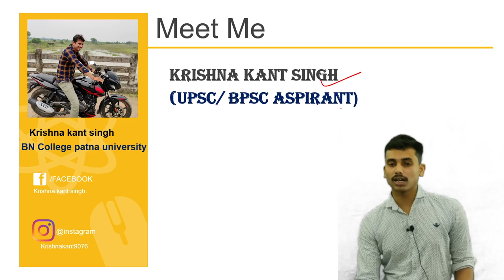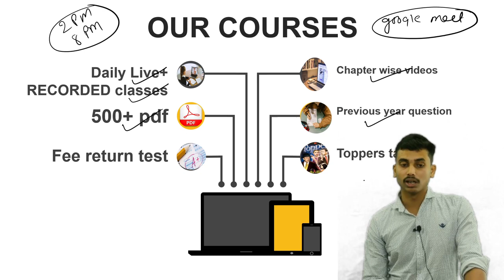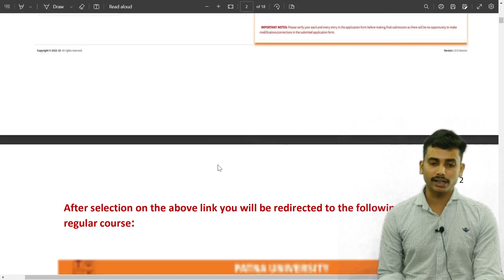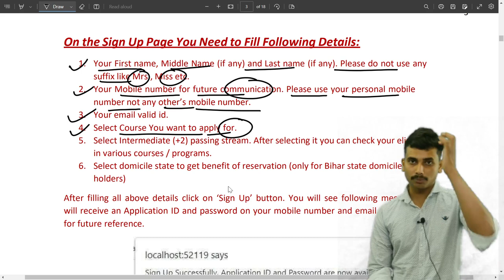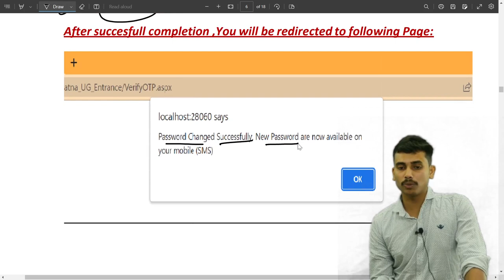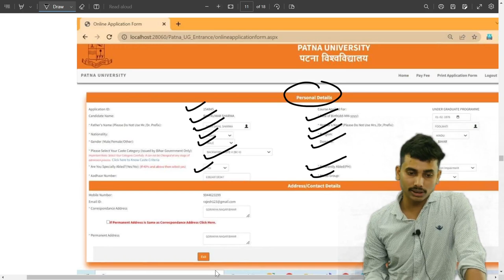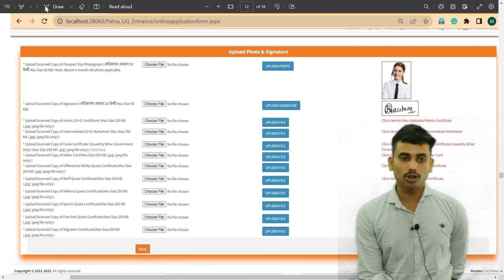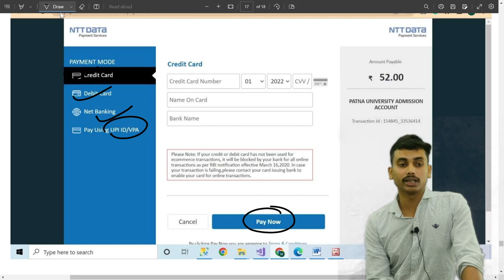How to apply Patna university online admission form 2023 for BA,BSC,BCOM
Welcome to Patna University admission 2023

🌞🎉🎉🎉🎉Our courses 🎉🎉🎉🎉🎉
*Daily live class📽️📽️📽️*
*Daily pdf📃📃📃*
*Previous year question📙📙📙*
*Weekly test📝📝📝*
*Topper talk🧍🧍*
*Weekly test*
*24×7 call *
*Admission help*
100% admission grantee

Fee- rs 450 including test series, class , pdf, for 4 month.

best University after 12th, patna University 2023, patna University admission 2023, B. R. Ambedkar Bihar University  admission 2023, Jai Prakash University admission 2023, Veer Kunwar Singh University admission 2023
best University after 12th,patna University 2023,patna University admission 2023,B. R. Ambedkar Bihar University  admission 2023,Jai Prakash University admission 2023,Veer Kunwar Singh University admission 2023,mithila University admission 2023 graduation,Tilka Manjhi Bhagalpur University graduation admission 2023,Patna University admission 2023 for graduation,Patliputra admission 2023,Magadh University admission for graduation 2023